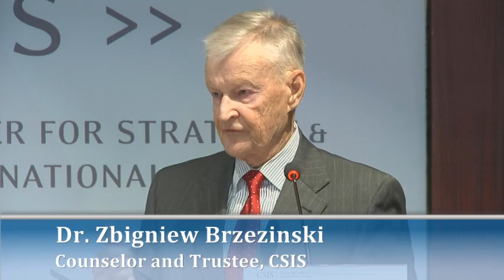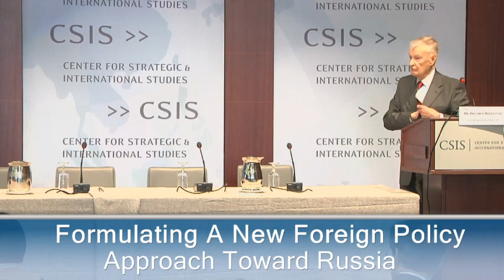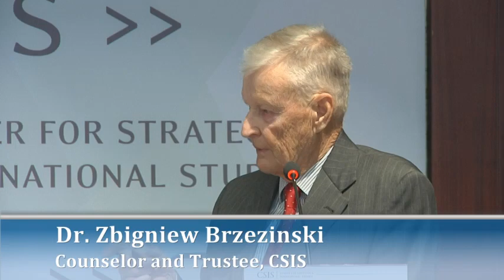Formulating a New Foreign Policy Approach toward Russia, Lunch Keynote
Please join us for an important discussion that will assess the new dynamics in Europe’s security landscape and evaluate the challenges of the past year in light of the upcoming one-year anniversary of the Euromaidan revolution in Ukraine.  Twenty-three years of policy efforts to integrate Russia into Western structures after the collapse of the Soviet Union have come to an end. The principal challenge to the transatlantic community is to formulate a new and long-term foreign policy approach by directly engaging, for the first time, Poland as well as the Baltic and Central European countries.  This conference will address these new challenges, examine the potential impact on the region, particularly within Russia’s neighborhood, and discuss how the United States and Europe can reformulate their foreign policies in order to better understand Russia’s motivations today, predict its future behavior, and ensure the security and stability of Europe.  Our expert panelists will address these issues and offer their perspectives on what transatlantic dialogue with Russia will look like in the future, as well as examine the implications of Russia’s actions on the future of the international system.
Luncheon Keynote: Russia and the International System

Featuring

Dr. Zbigniew Brzezinski
Counselor and Trustee, CSIS